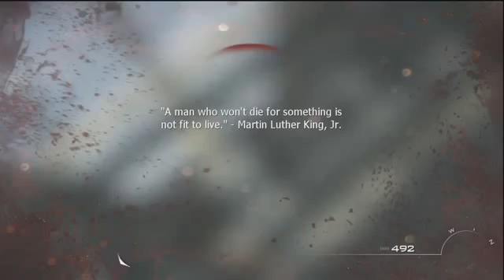Call of Duty Modern Warfare 3 Campaign Walkthrough HD Part 13 Breach Fails